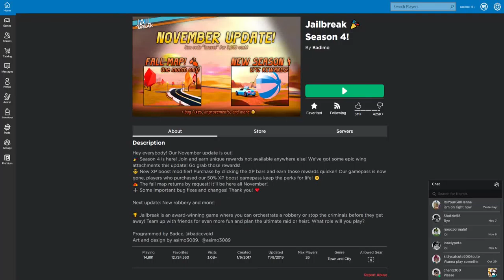Roblox episode 3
hi! please like